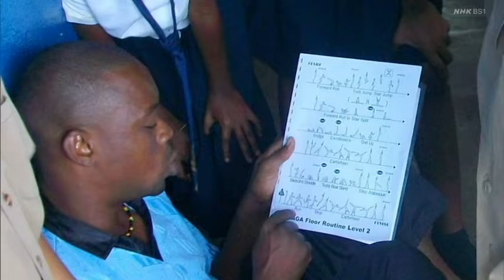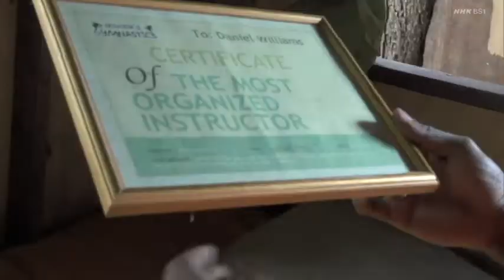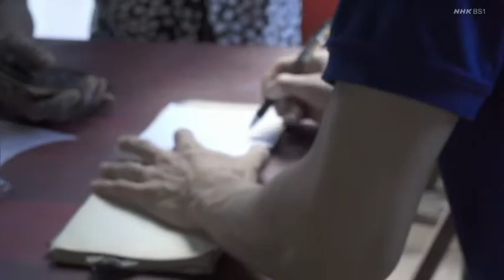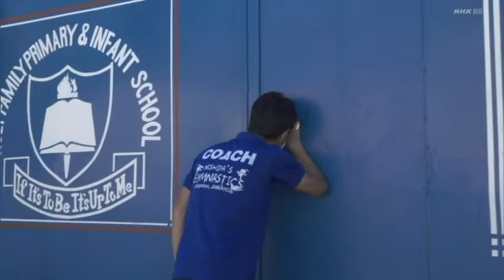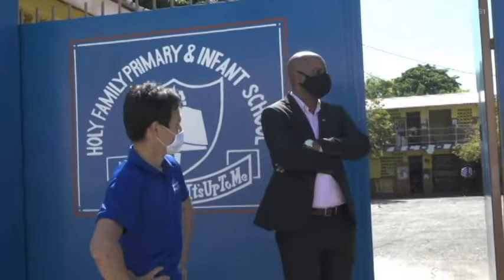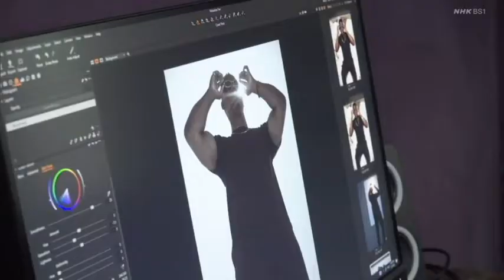Nishida's Gymnastics - Documentary covered by Japanese TV company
broadcasted 2022 January

This is Nishida's Gymnastics, leading gymnastics school in Jamaica! We provide recreational program, competitive program, free demonstrations, field trips, birthday parties, community program for inner-city children and lots more!

Check our website to see all we offer!

We provide Fun & Educational camps. Join us this holiday!

Visit our Facebook pages to see our gymnasts & latest news!!